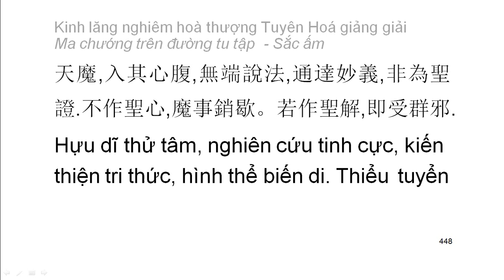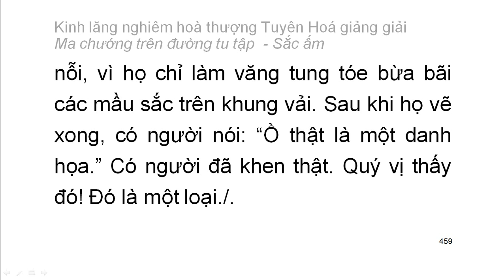[Ngũ ấm ma] Kinh Lăng Nghiêm - HT Tuyên Hoá giảng – Sắc ấm: D10. Thiện tri thức biến dạng (25.1)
Mười cảnh giới của sắc ấm:
1. Tâm thoát ngạ
2. Nhặt trùng sán trong thân
3. Nghe tiếng thuyết pháp giữa hư không
4. Phật hiện thân
5. Sắc báu đấy hư không
6. Ban đêm như ban ngày
7. Thân không còn cảm giác đồng như cây cỏ
8. Biến thành cảnh giới chư Phật
9. Ban đêm nhìn thấy xa
10. Thấy thiện tri thức biến dạng không rõ nguyên nhân
Playlist trọn bộ:
Kinh lăng nghiêm hoà thượng Tuyên Hoá giảng giải: